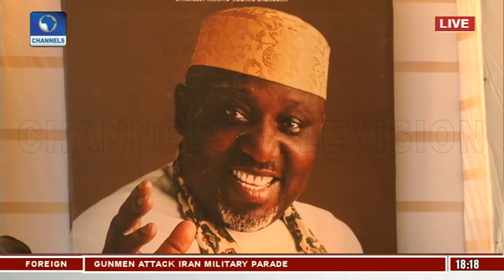VP Osinbajo Joins Rochas Foundation To Celebrate Okorocha At 56 Pt.11 |Live Event